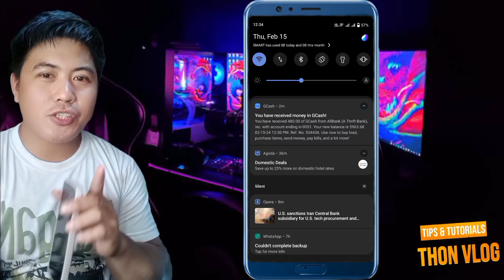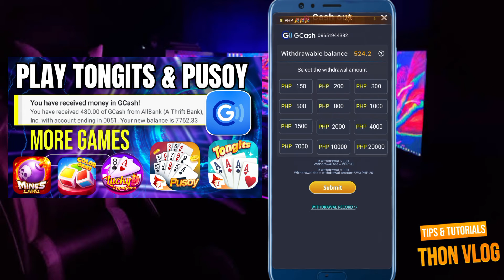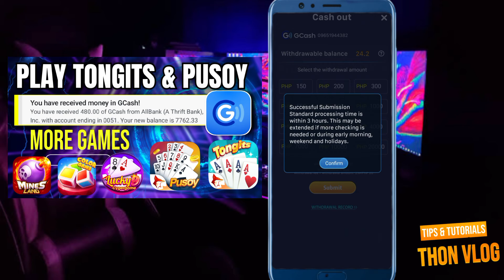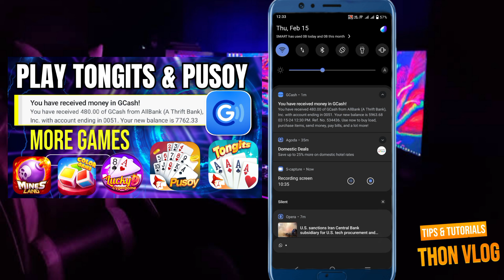PAANO KUMITA SA GCASH SA PAGLALARO NG TONGITS & PUSOY! APPS THAT PAYS THRU GCASH| Thon vlog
Top 1 paying app in the Philippines
New legit application
New paying application
How Make money online
Money making app Philippines
Legit app to earn money online
How to earn free money
Extra income
Kumita NG libreng pera
Trending app
Paano kumita ng Pera
Apps that make money Philippines
Legit apps to earn money Philippines
Apps na pweding pagkakitaan
Legit application
free gcash money app
Panu mag kalaman ang gcash
Panu kumita sa paymaya
Legit gcash paying app
Paaano kumita ng pera
Apps that make you money Philippines
Extra income onlinee
earn cash on these phone apps
Make money online with new app
Earn money with new app
Make money with new app
new app that pays you
Legit paying apps
How to make money with app
Latest paying app 100% legit,make money online
Legit app
Legit paying apps philippines
Apps that pays gcash
Paano kumita sa gcash
Legit paying app,paano kumita ng pera
Kumita ng Unlimited sa Gcash
Paano magkalaman ang gcash
Paano kumita ng pera,gcash money
Legit gcash Paying Apps
Paano kumita online,online earning apps
Legit free Gcash money
Legit earning app philippines
legit paying app philippines
How to earn Gcash money
free earning app
Gcash paying app
Kumita ng totoong pera sa gcash
Laro na pwedeng kumita sa Gcash
Paano magkaroon ng pera sa gcash
Paano magka pera sa gcash
Legit app to earn money philippines

Note:
  This Video is for Educational  or Informational purposes only. Thon vlog can't guarantee that you can earn money using this method.